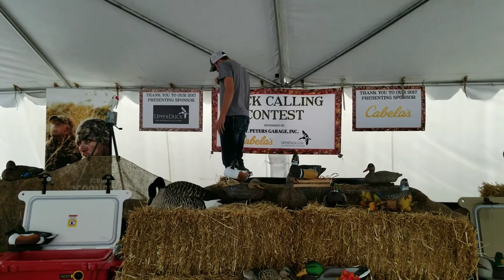Duckfest 2017 Novice Contest caller #4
Round 1 caller #4